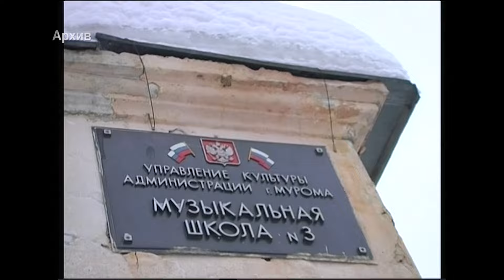Вечер памяти Лаврентьева